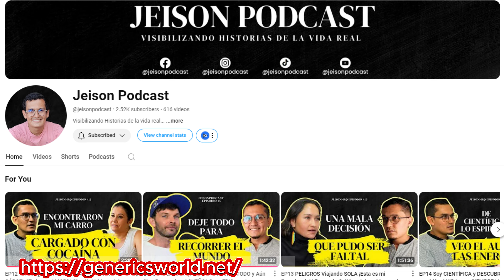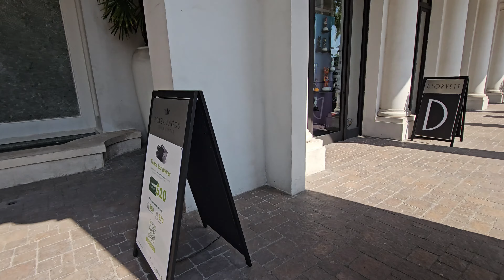Why Expats LOVE (and FEAR) Guayaquil: A Deep Dive Into Ecuador’s Contrasts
🏝️ Can you find Miami vibes in Ecuador? You sure can! Join me as I explore Guayaquil, Ecuador’s largest city, and reveal its contrasting sides—from the iconic Malecón 2000 to the luxurious Plaza Lagos. Is Guayaquil as dangerous as people say? Let’s find out as we dive into the city's vibrant culture, stunning landmarks, and hidden gems. 🌴

🚡 Discover the breathtaking ferris wheel, colorful houses, and cable cars that showcase a side of Guayaquil you wouldn't expect. Explore the Miami-like charm of Plaza Lagos, a high-end oasis for Ecuador's elite, and learn about the contrasts between this exclusive enclave and other parts of the city.

Whether you're a retiree, digital nomad, or traveler seeking adventure, this video has insights for everyone!

0:00 - Introduction: Miami Vibes in Ecuador?
0:42 - Walking Through Guayaquil’s Malecón
2:05 - Holiday Atmosphere and Safety Observations
3:15 - Exploring Local Markets: Fridges, Ovens, and Motorcycles
4:22 - Nostalgia: Revisiting Guayaquil After 5 Years
5:30 - Comparing Guayaquil’s Development to Other Cities
6:50 - Iconic Landmarks: Ferris Wheel and Cable Cars
8:10 - Colored Houses and City Politics
9:20 - Luxury in Guayaquil: Plaza Lagos Revealed
10:55 - Plaza Lagos vs. Guatemala’s Cayalá
12:00 - High-End Lifestyle: Coffee Shops and Palm Trees
13:15 - Pros and Cons of Living in Guayaquil’s Luxury Enclave
14:10 - Conclusion: Is Guayaquil Worth the Risk?

👉 Planning a move to Ecuador or just curious about life here? Don't miss this tour of Guayaquil's most fascinating areas!

🎥 Check out my Spanish-language interview with Jason Podcast (linked in the description) to hear more about my journey.

🌍 Follow the journey: From Minnesota to Ecuador and beyond! 🌎